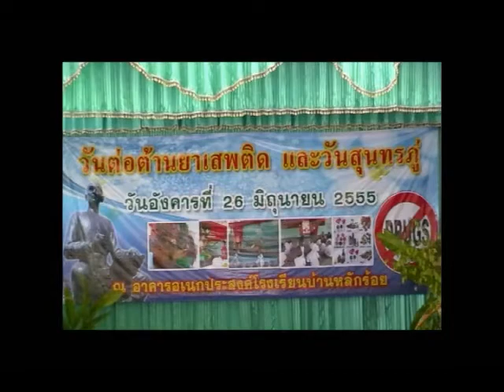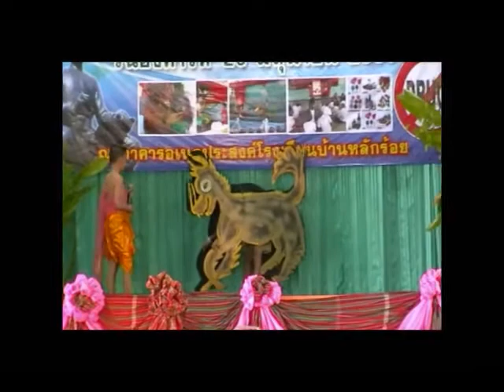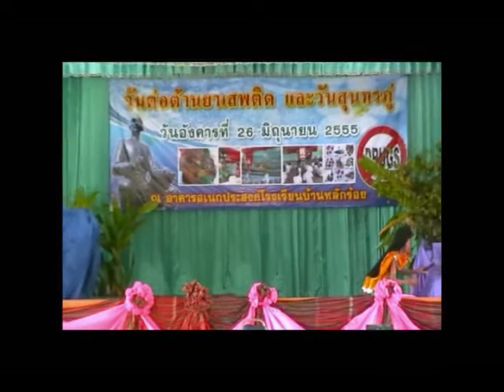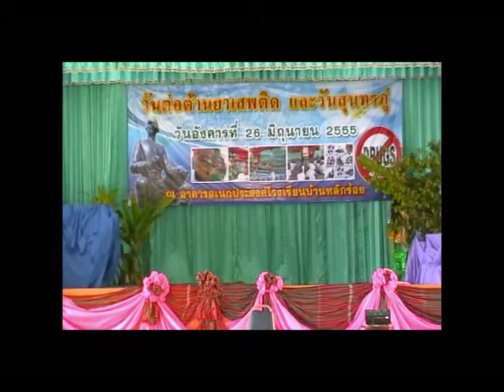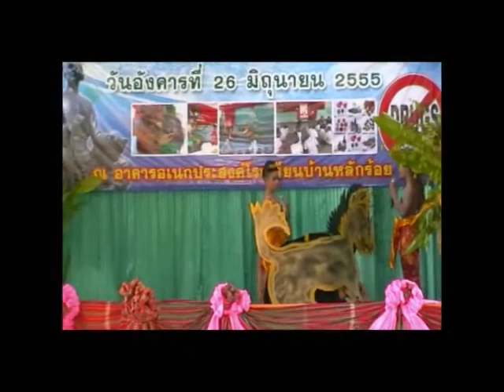กิจกรรม บ้านหลักร้อย/สุดสาคร1.wmv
กิจกรรมชุมนุมบ้านหลักร้อยเป็นกิจกรรมดี ๆ ที่สร้างสรรค์สังคม ร่วมต้านภัยยาเสพติด